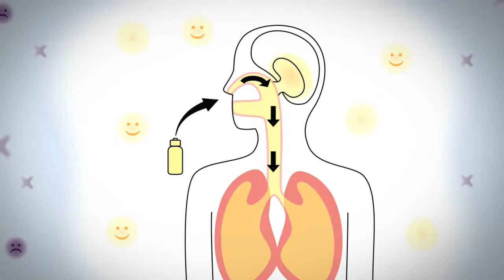Need Immune Support? Get Super-immunity!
Get sick way to often? Super-Immunity is an aromatherapy remedy you inhale to boost your immune system against germs. Organic essential oils of lemongrass, oregano, thyme and coriander (shown in numerous studies to be anti-bacterial and anti-viral) protect your nose and airways from airborne germs.

Great for Travel, Work and Home.